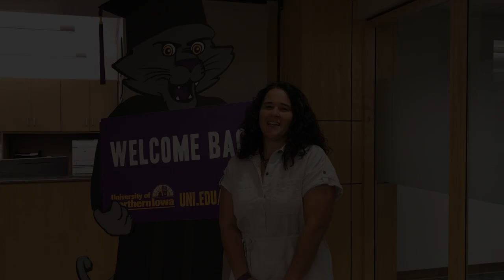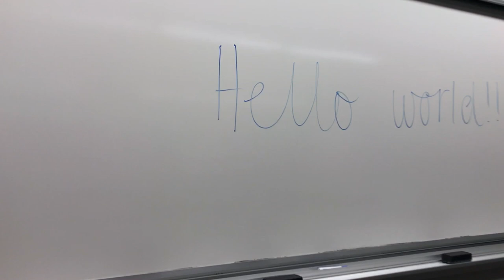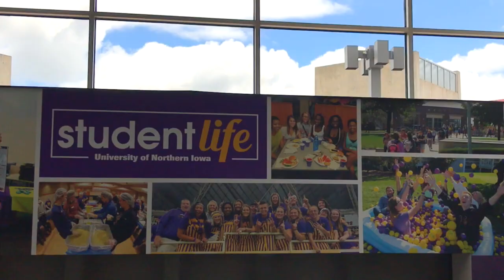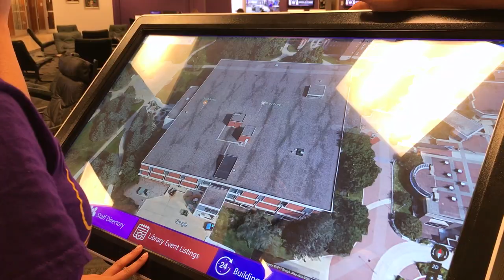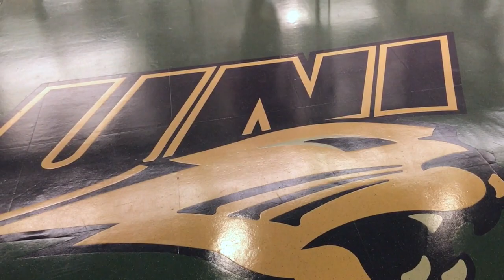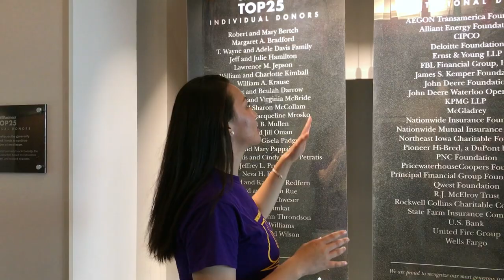[VLOG] University of Northern Iowa International Student Campus Tour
Check out the beautiful University of Northern Iowa campus with fellow international students.

For more information about applying to UNI as an international student, go to intladm.uni.edu.